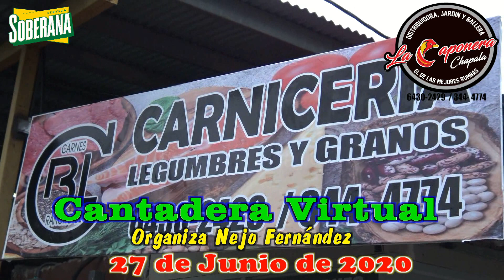Torrente de Mesano Jardin y Distribuidora La Caponera 27 de Junio de 2020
Cantadera Virtual Organizada por Nejo Fernández y familia, realizado en El Jardín y Distribuidora La Caponera en Chapala de Arraijan. BCM PRODUCCIONES LOS # 1 borrandofronteras lamarcadelrodeoenPanamá.